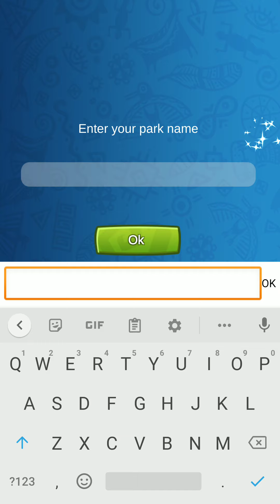Stone Park: Prehistoric Tycoon - Gameplay Walkthrough Part 1 (Android)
Stone Park Tycoon is a free theme park building simulator that will show you a whole new angle of the prehistoric life.

Start your adventure as a prehistoric park manager now!

TapCheat,Tap Cheat,

pryszard gaming